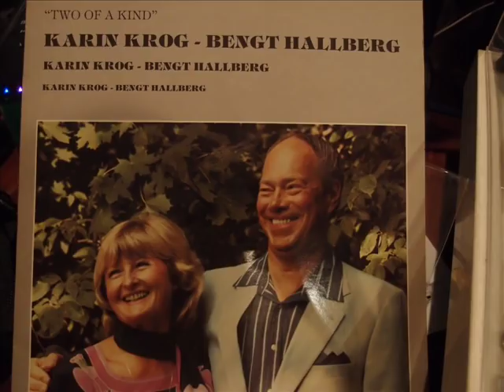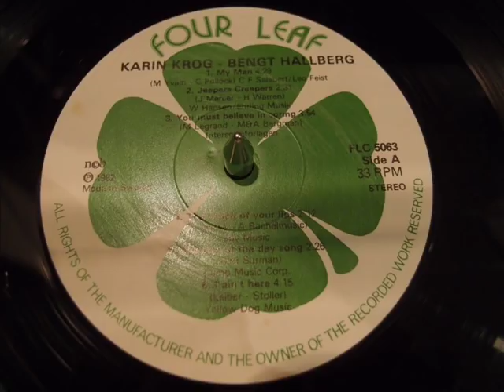jeepers creepers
Ripping from vinyl album "Two of a kind - Karin Krog & Bengt Hallberg" Four leaf record (FLC 5063).